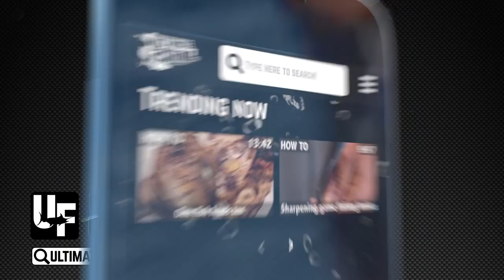Kiwi Style Fishing Costa Rica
Matt travels to the other side of the world to chase yellowfin tuna, only to have his fishing charter boat cancel at short notice. So he teams up with another kiwi crewman he met at the dock, they rent their own trailer boat and head out to fish for tuna and billfish kiwi-style off the coast of Costa Rica. The action is insane as the two kiwi boys hook into big tuna and much more, not even a broken foot slows the action down.